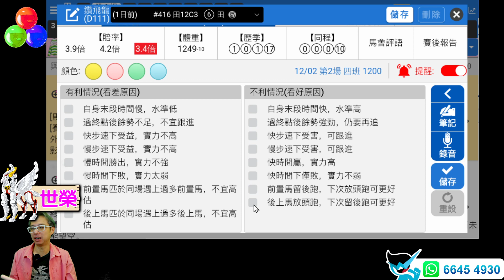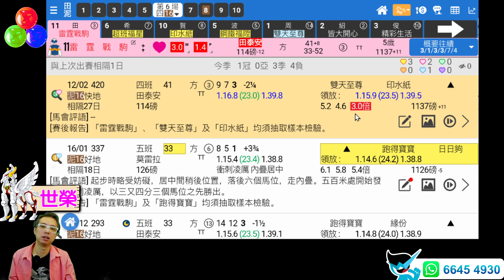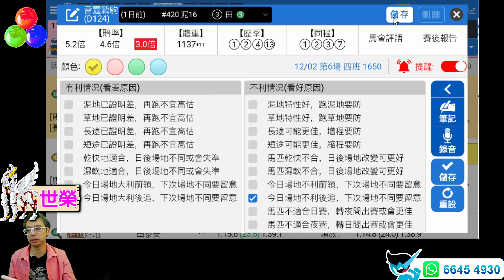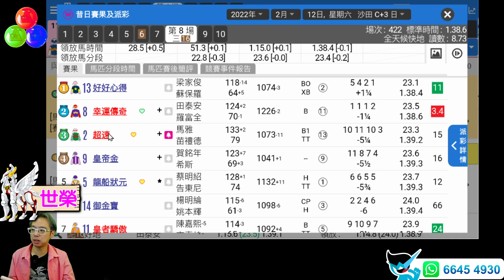🔔節目00🏇 賽馬 世榮│【Point 噏】(日)22.02.13│●跑完賽後你點睇，有POINT齊噏●HKJC 賽馬貼士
跑完賽後你點睇，有POINT齊噏，下次跟進馬，用《堅仔》賽馬APP，一齊記低，下次繼續贏！